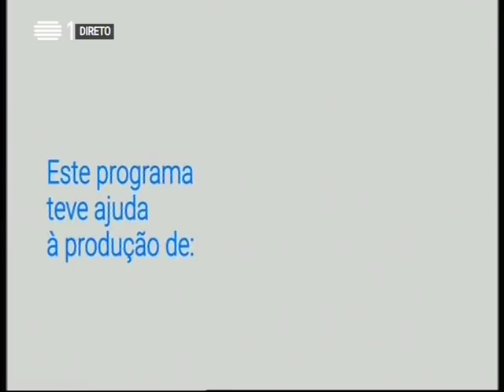Simone de Oliveira no Agora Nós - Parte 2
Simone de Oliveira - Promoção de "Simone, o musical"